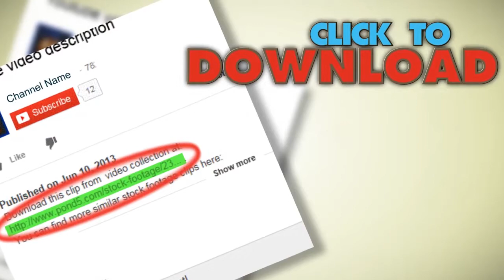Portrait Of Serious Old Man With Hat And Eyeglasses. Stock Footage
You have watched Portrait Of Serious Old Man With Hat And Eyeglasses. Stock Footage"